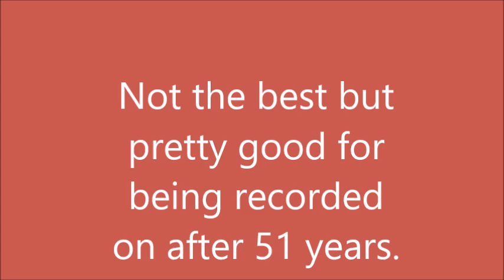Audio Recording Cassette Testing - WIKY FM 1973 VS. 2024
You read that right, not only did I use the same exact cassette from all the way back in 1973 to record on in 2024, but it's the same radio station clip (hence the completely different era of music!)